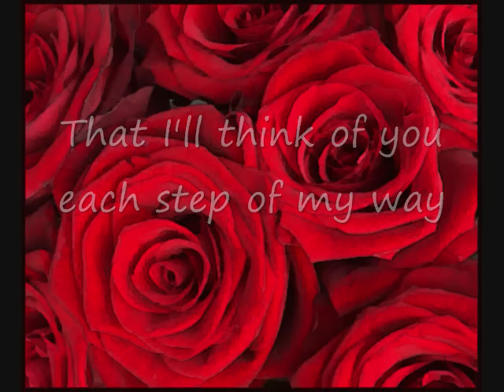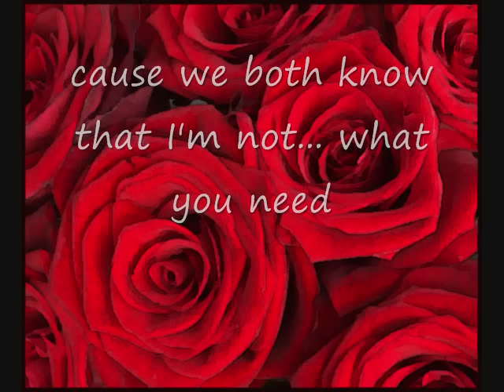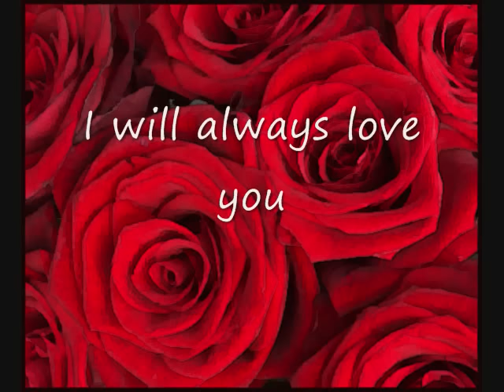Dolly Parton- I Will Always love you (with lyrics)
Artist: Dolly Parton
Movie: The Best little Whorehouse in Texas